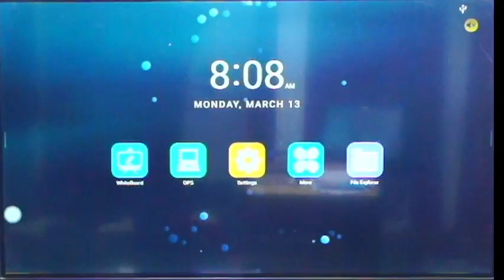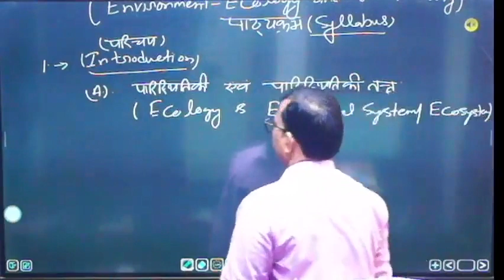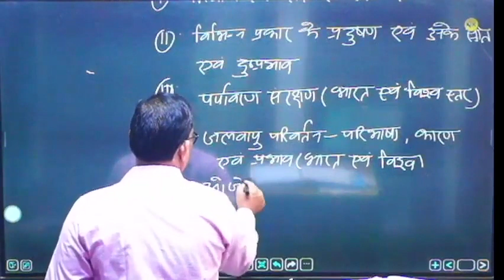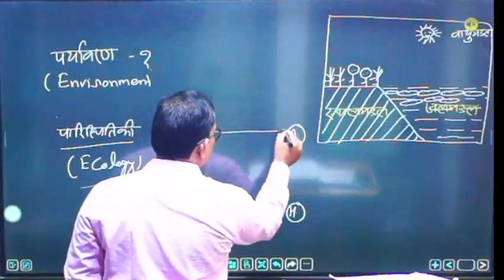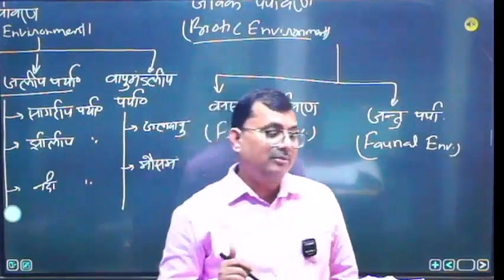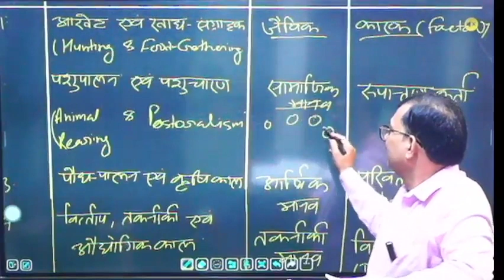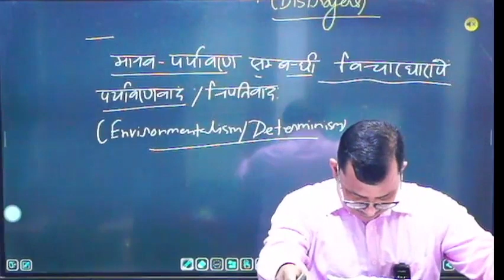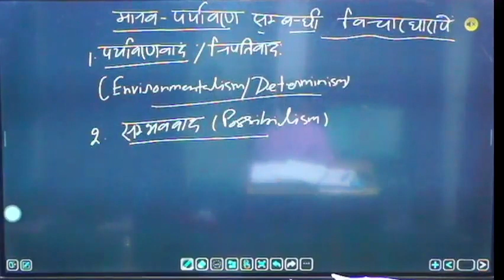Class 1 Ecology & Environment | Atlas IAS Institute | Pramod Sharma | Geography Optional & Module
In this video, we will learn about all the Geographical landforms, physical features & terminology that exist on Earth. We’ll learn about their formation and existence in a fully conceptual way. This one video is enough for you to learn everything about Physical geography. It is useful for school exams, competitive exams like UPSC, IAS, CDS, NDA, SSC CGL, and many other hobbies and professions like traveling, teaching, planning a vacation, etc.